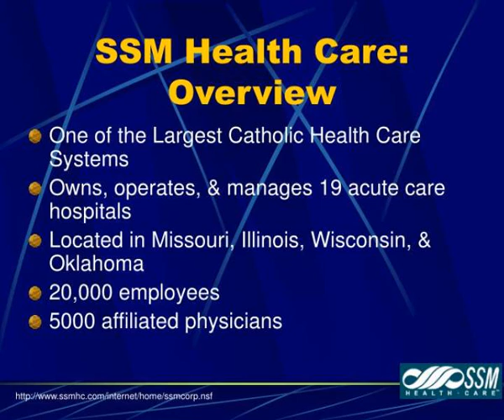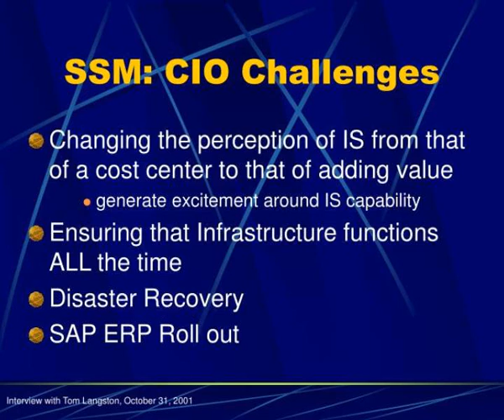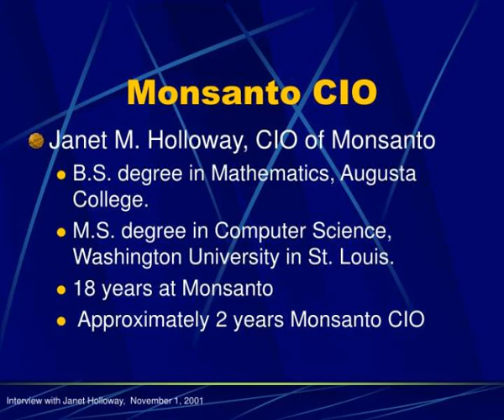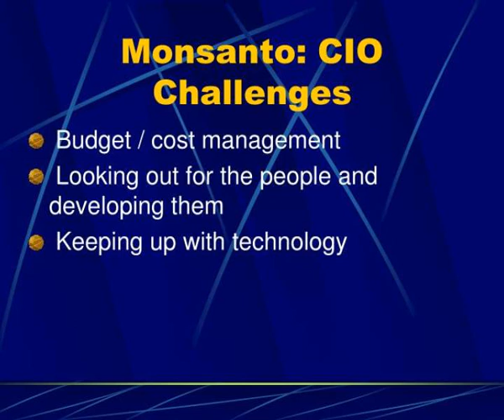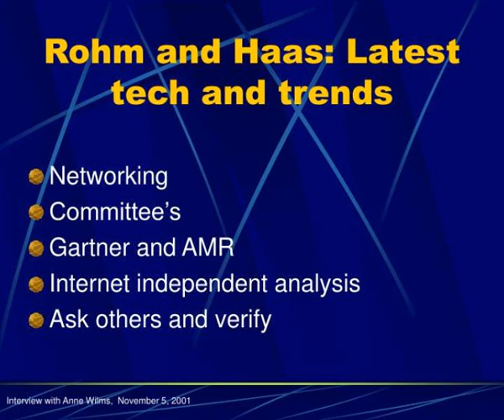the role of a cio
The Role of a CIO.  November 9, 2001  Trey Baxter  Lisa Weingart  Rick White.  CIO Mission. Slideshow 3095881 by graham